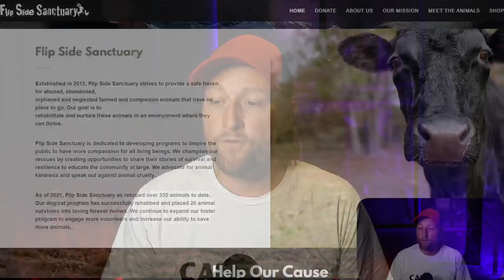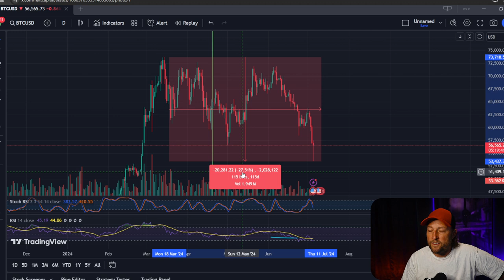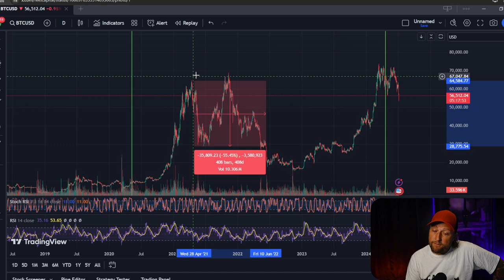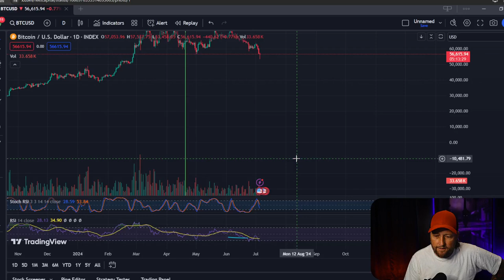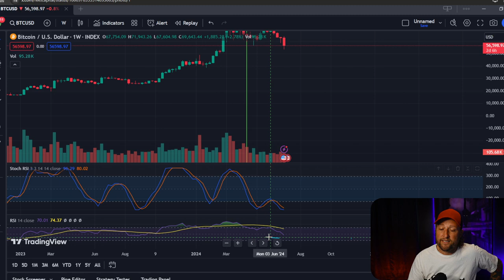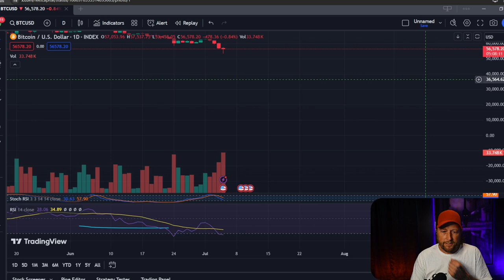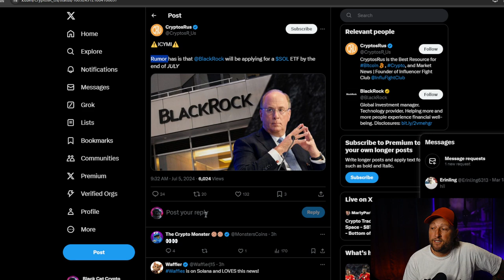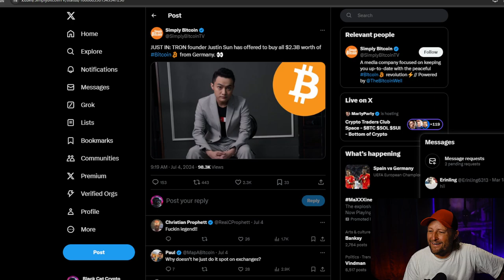Bitcoin Crash!: What You Should Know